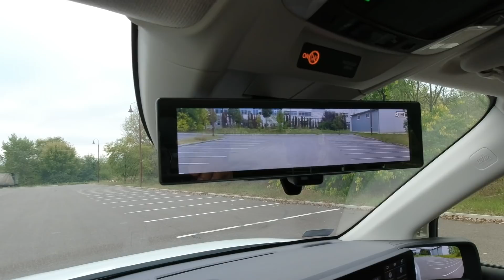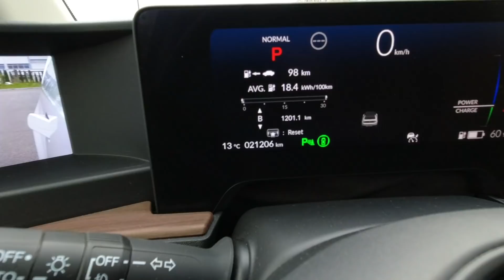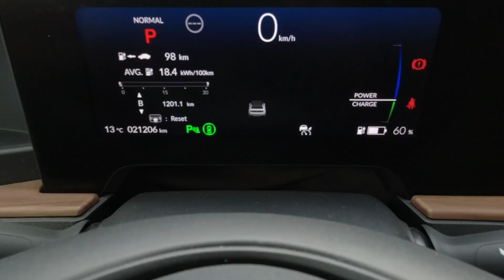10+1 dolog, amit utálok a Honda e-ben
Bármennyire is szerethető és jó autó a Honda e, sajnos ez sem tökéletes. Összeszedtem azt a 10+1 dolgot, ami engem a leginkább bosszantott az autó három hónapos használata során.

Ha még nem láttad, akkor mindenképpen nézd meg a Honda e legszerethetőbb jellemzőit bemutató videónkat is!

Csatlakozz hozzánk!